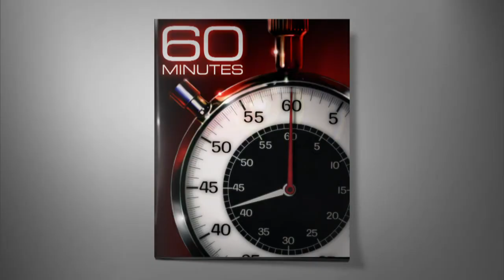A shrinking Christian minority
Israeli author and columnist Ari Shavit says Christians in the Middle East are not unlike the Jews - a "needed and threatened" minority.